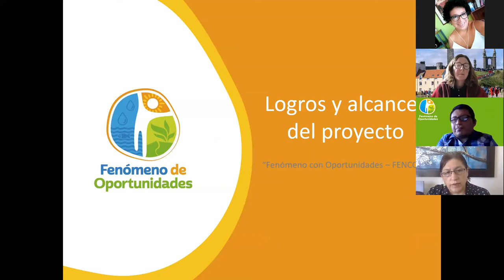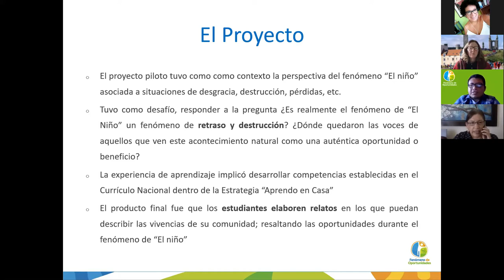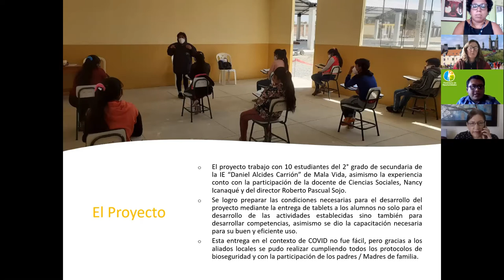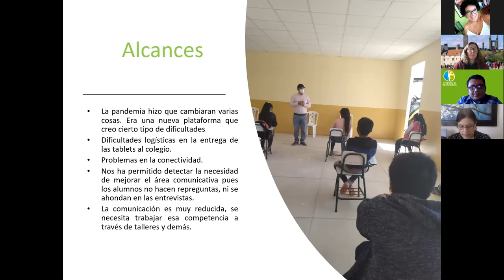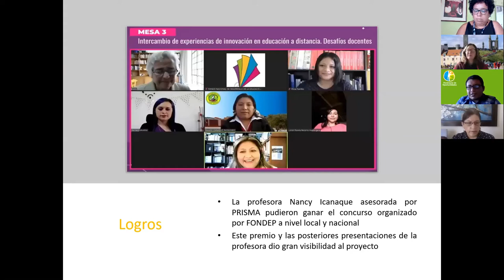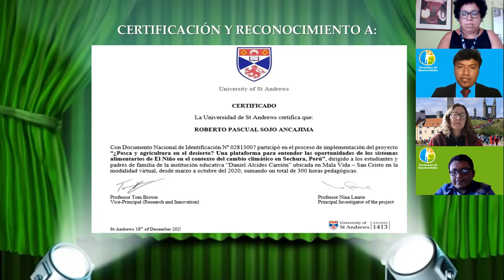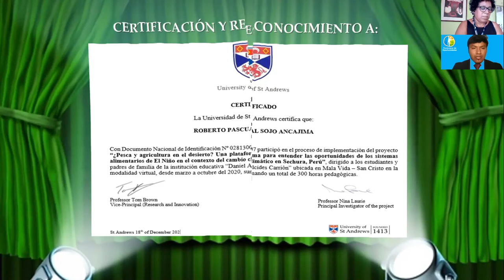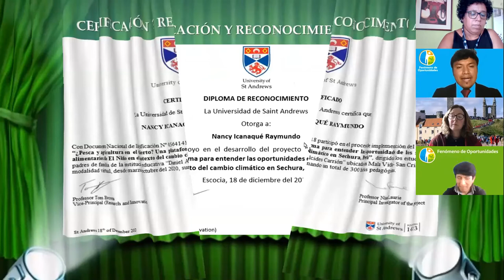Ceremonia de Entrega de Certificados de FENCO Fase 1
Ceremonia virtual de entrega de los diplomas y certificados de participación a los participantes del proyecto FENCO 1 de la Institución educativa Daniel Alcidez Carrion, esta ceremonia conto con la participación de los miembros del equipo investigador, docentes de la Institución educativa y la directora de la UGEL Sechura. Asimismo se dio una rapida presentacion de la segunda parte del proyecto que expande esta experiencia exitosa.